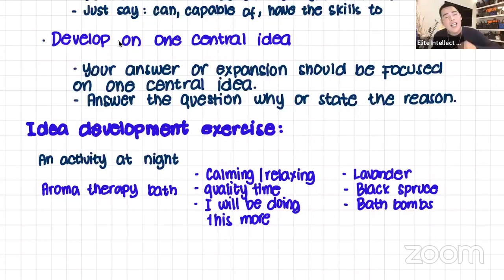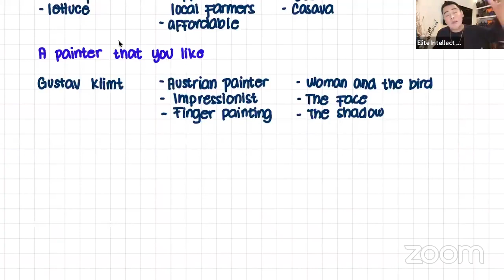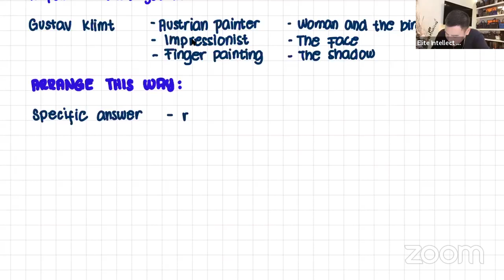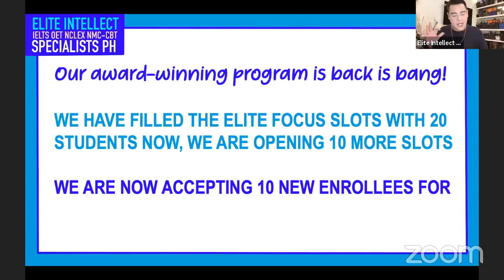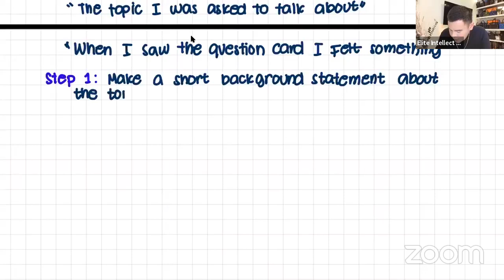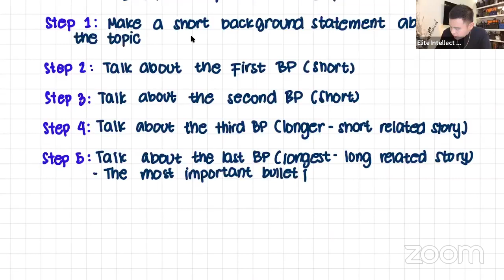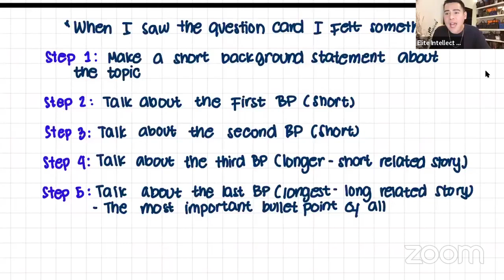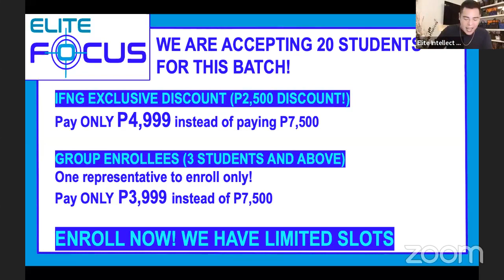PART 2 - TASK 1 AND 2 TECHNIQUES WITH SIR CLINT JOSEPH TYLER DELO FROM ELITE INTELLECT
PART 2 - IELTS SPEAKING LECTURE SERIES: TASK 1 AND 2 TECHNIQUES WITH SIR CLINT JOSEPH TYLER DELO FROM ELITE INTELLECT